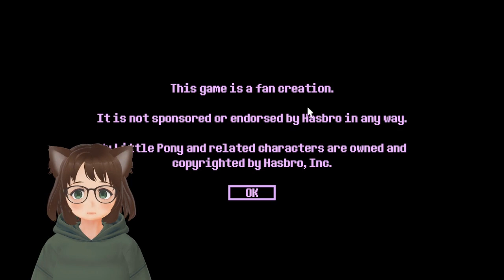twilight sparkle pest exterminator (flash game)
If you liked the video you can download it for free on odysee.

chapters:
0:00 how to play
0:48 cutscene
1:58 level 1
2:22 level 2
2:54 level 3
3:07 level 4
3:38 level 5
4:33 level 6
5:27 level 7
6:46 level 8
8:03 level 9
9:28 level 10
11:15 end screen